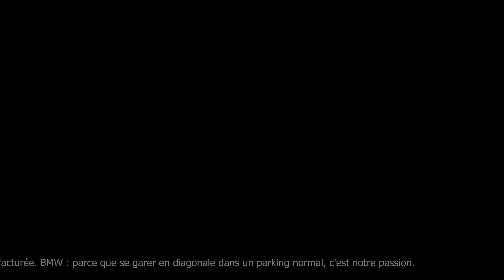Concours montage vidéo - Pub BMW Serie 1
Petit concours vidéo de "Creator HUB" auquel je participe avec ce montage !